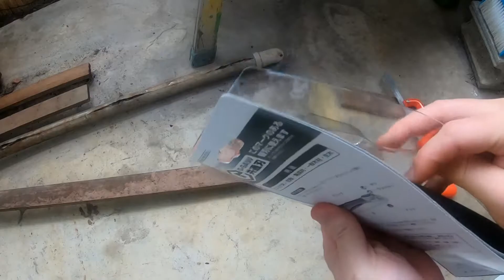邪魔な木材を片付けよう｜ベランダキャンプ・ソロキャン#005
ベランダに横たわる邪魔な木材を片付けたい。
短くカットすれば今後、焚火の薪として使えるんじゃないかと思い片付け始めるが・・・。

　AviUtl